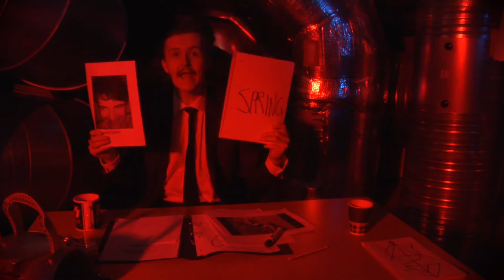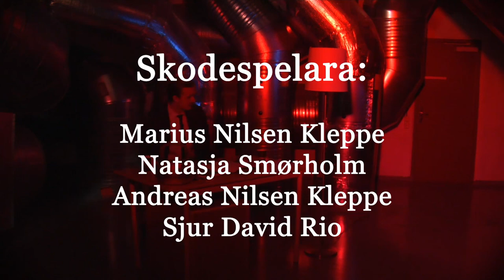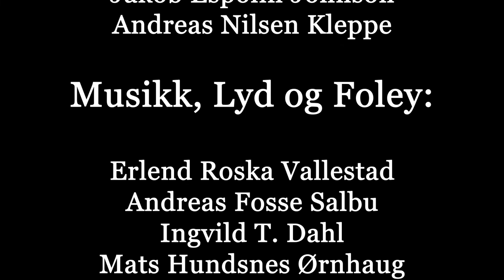Bondevik (Short Film)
Student film, written and directed by Marius Nilsen Kleppe.

Thriller/Horror

Mr Bondevik appears in a teenage girls dream, and weird stuff happens...

Starring (in order of appearence):
Marius Nilsen Kleppe
Andreas Nilsen Kleppe
Natasja Smørholm
Sjur David Rio